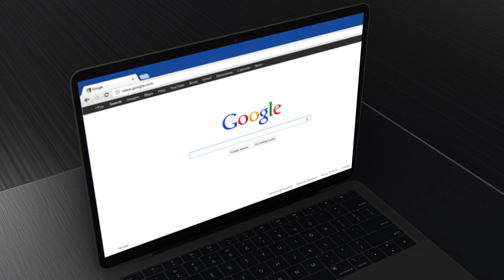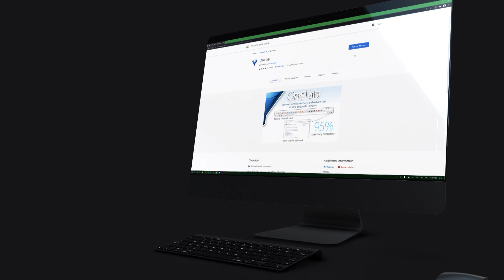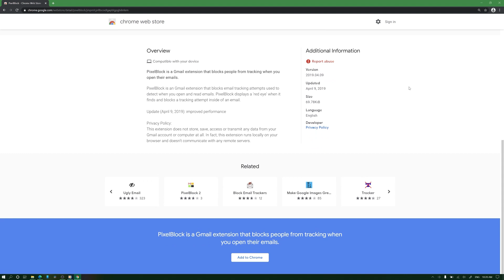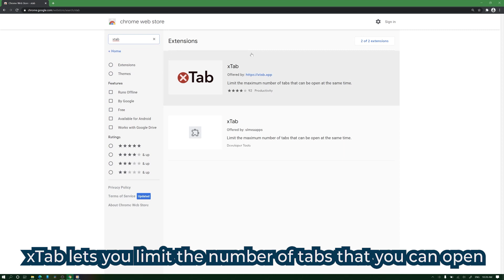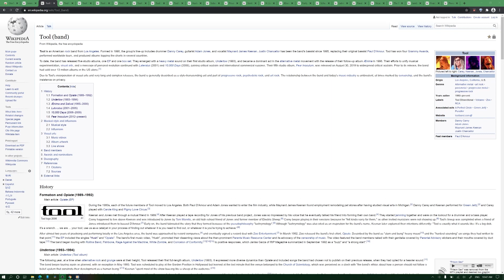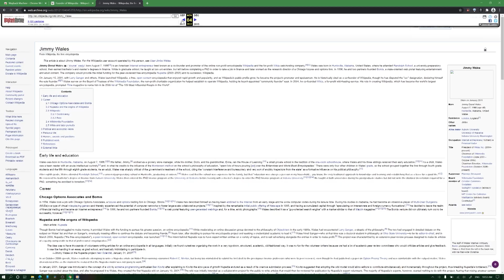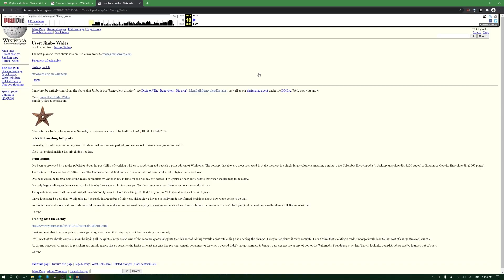Take Your Chrome Browser Game to the next level. You're not using it's full power and features.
Google Chrome is the world's most popular internet browser.
Anywhere between 70% to 60% of the world accesses the internet through Google Chrome.
Being this popular means, developers put in hours to make extensions & plugins to take its capabilities higher.
In this video, you'll see the top 5 chrome extensions that'll help with Chrome usage.